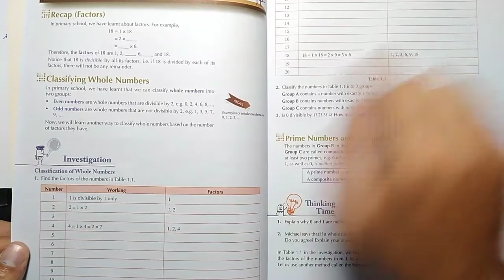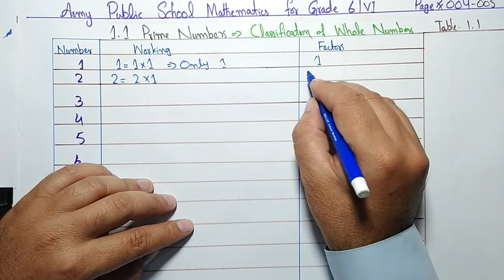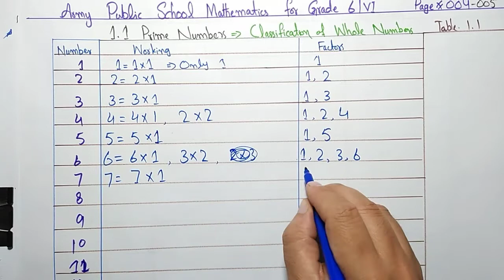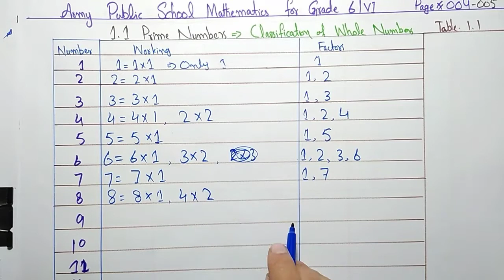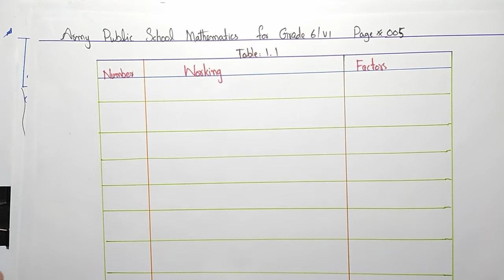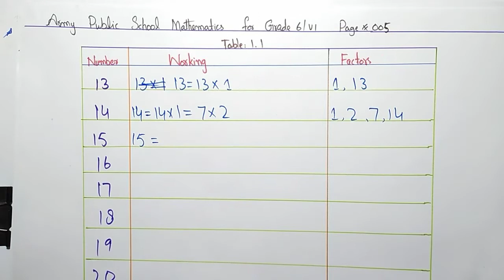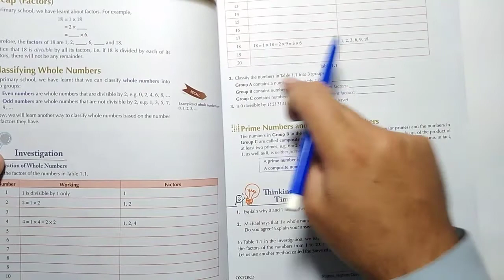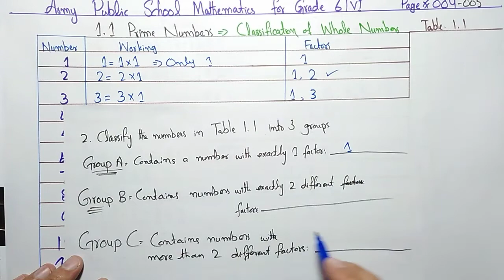Grade 6 Mathematics Army Public School Maths Prime and Composite Numbers Page 004 and 005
In this video i am working on Prime and Composite numbers on page # 004 and 005.
This Course is especially design for Army Public School and College system.
My aim is to provide Mathematics in very simple and easy way.
Mathematic is consider the most difficult subject among the students.
When we don't have the background Knowledge we can't excell in anything.
In every video i focus to first give the background Knowledge and after
that i present the required content in a very easy way.
If you want to Learn Mathematic in simple and easy way then